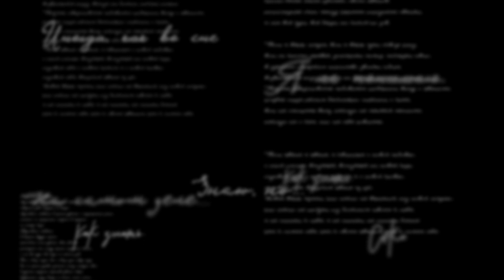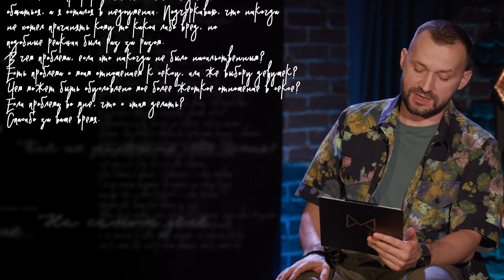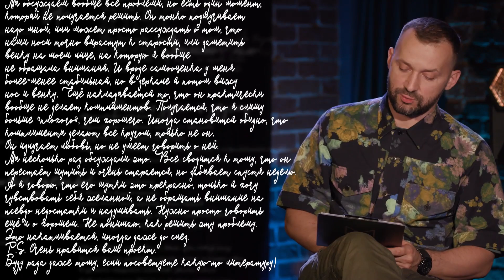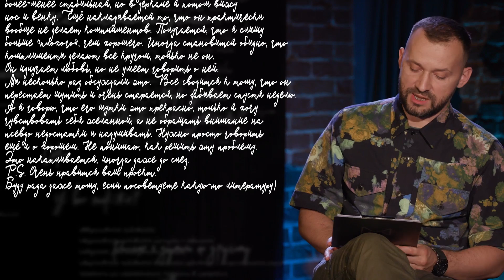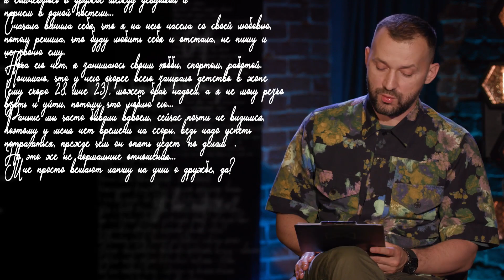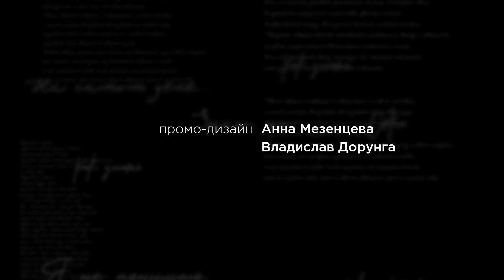Чужие письма #18: "Я люблю пожестче", "Критика от любимого", "Газлайтинг"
Смотрите премьеру сериал Отыгратьназад с Николь Кидман и Хью Грантом в Амедиатеке

Тайм-коды:
00:00 Начало
00:24 Отыграть назад
03:11 Люблю жесткий секс
25:49 Критика от любимого
39:05 Газлайтинг

Продюсерская группа:
Ольга Кузнецова, Алексей Хлыстов, Денис Михалев